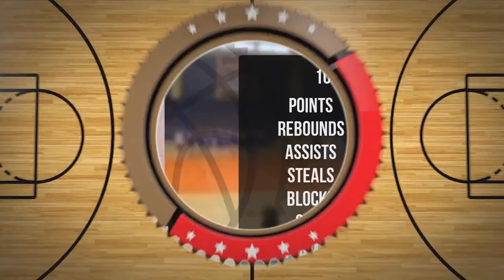Stefan Witkowski Player Mixtape DC108 Piła 2024